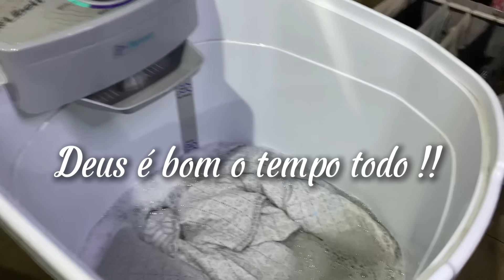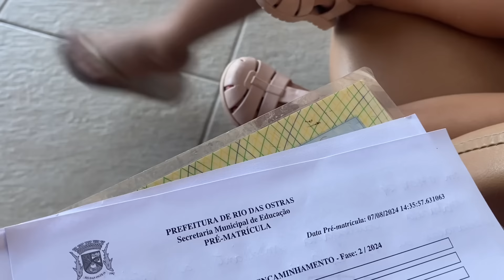NOSSA ROTINA DO DIA | JANTA PRONTA E ROUPA LAVADA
E aí gloriosas ? Tudo bem gloriosos ? Eu espero que vocês estejam bem. No vídeo de hoje um pouco da nossa rotina, nossa já tinha uma roupinha lavada pra me dá paz 🙏🏽🥰😂❤️ e agora começou a saga do bolsa família. Agora o Lula chora 🙏🏽😂😂😂😂❤️🥰